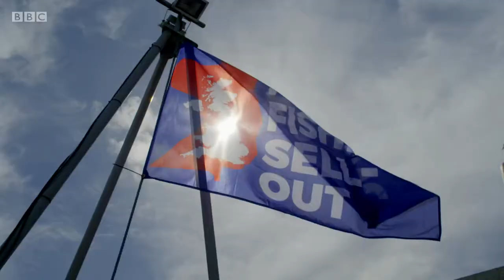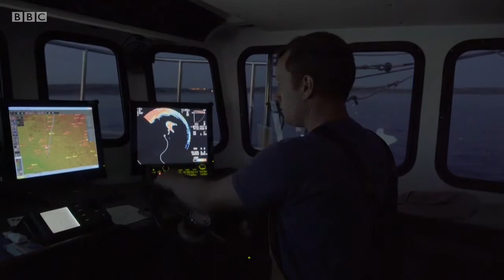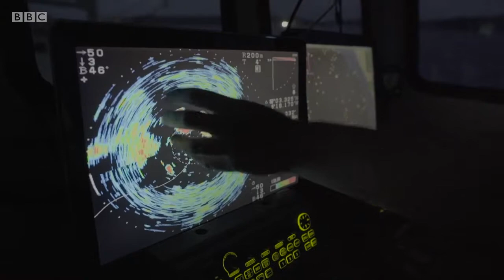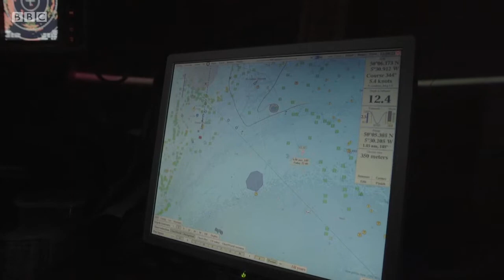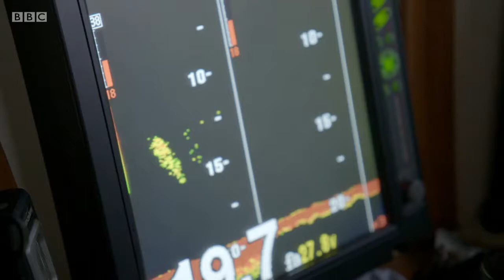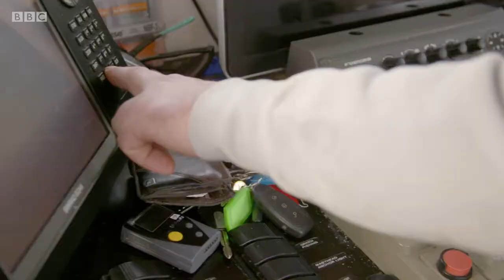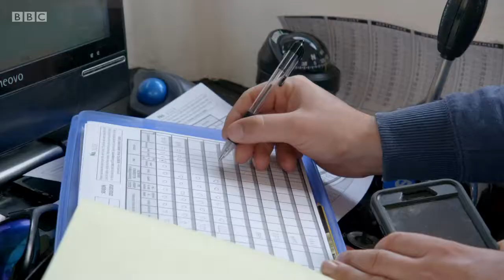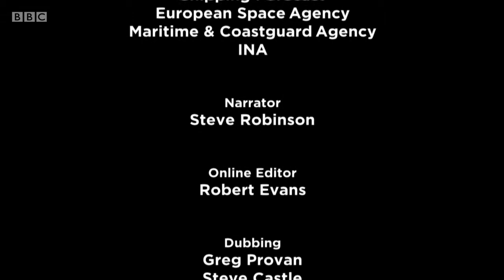Cornwall This Fishing Life [Series 1, Episode 2]